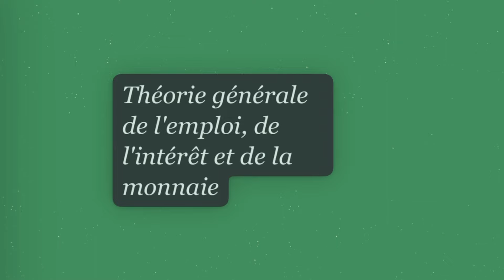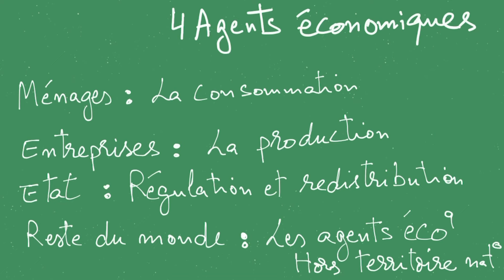Macroéconomie simplifiée pour les nuls comme personne ne veut (peut) le faire ! (Cours 1)